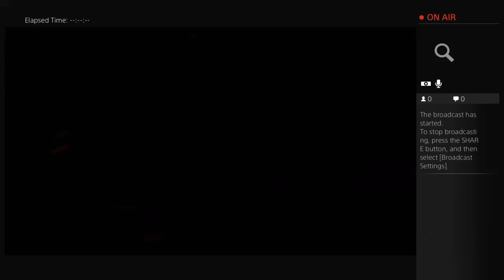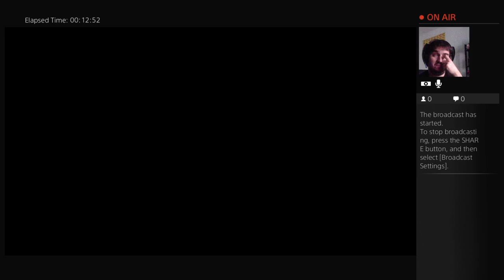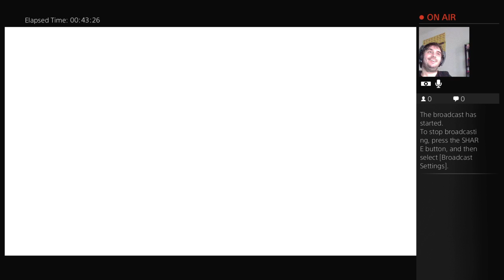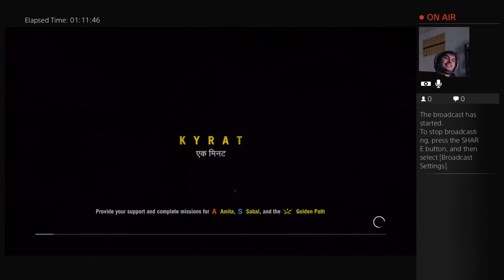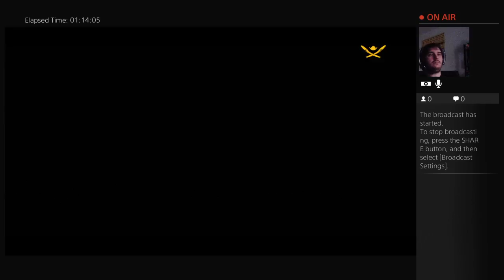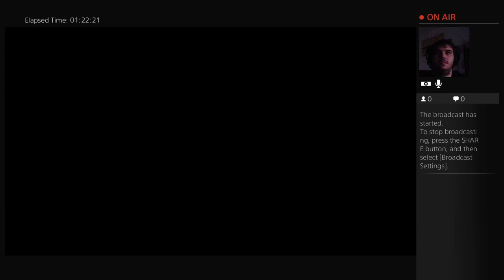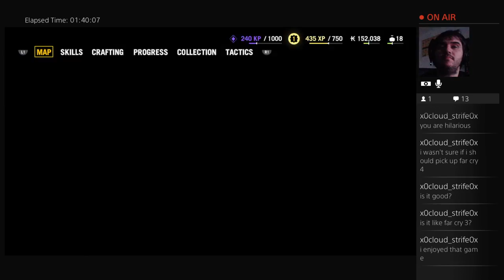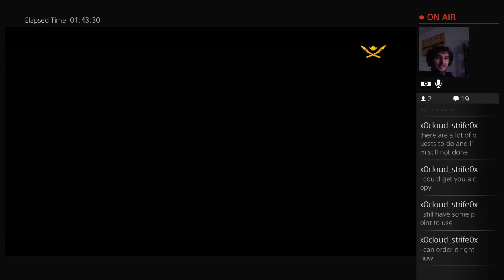MRTV FAR CRY 4 - Playthrough Part 1